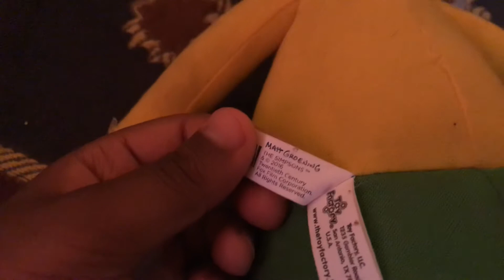September 27, 2019